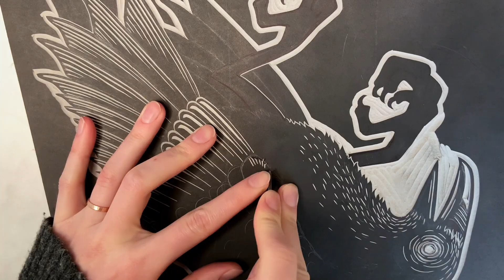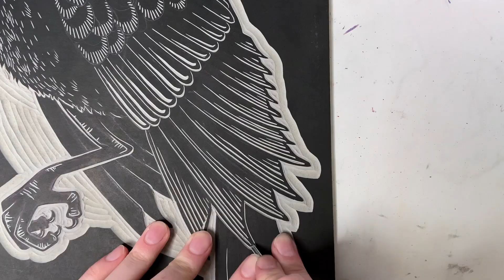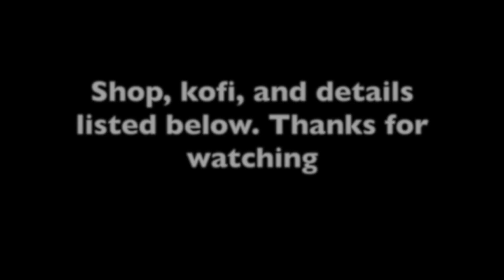Linocut printmaking process - Weaver edition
Full linocut process, from drawing to print.  Leave any questions in the comments!

► Materials

► Music credit